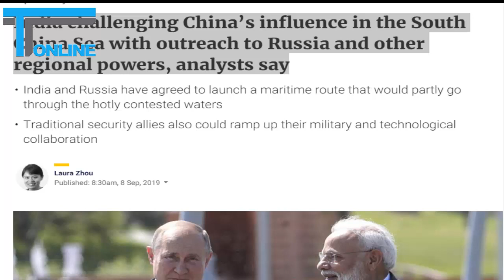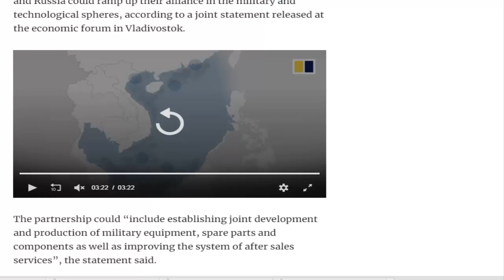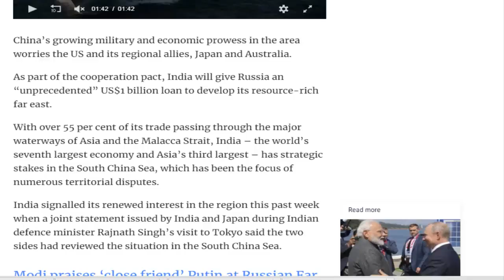Tuyến hàng hải mới qua Biển Đông Tín hiệu tích cực